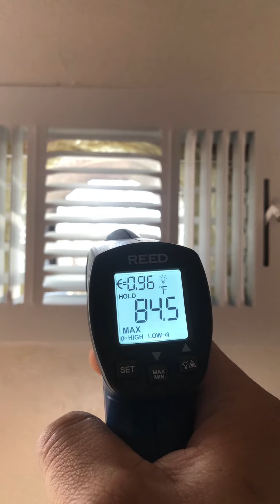How to build a Solar Air Heater 8ft x 4ft x 4in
Thank you to all DIY’ers! I watched a couple and wrote up a plan and gathered the supplies from Home Depot and Amazon.

Measure, measure, measure… kept my measuring tape handy at all times.

It’s 8ft x 4ft x 4in Solar Air Heater. Screwed/nailed the corners then nailed the foam board insulation (Pro Select R-Matte Plus-3, 1 in. x 48 in. x 8 ft. R-6.0 ISO Rigid Foam Board Insulation) in the back with scrap wood. I originally thought I needed the plywood but made it too heavy, no plywood needed but might use in a Solar Water Heater or a chicken coop in a future project.

Nailed the (24 in. Horizontal Plastic Closure Strips) to the frame to screw the x2 (26 in. x 6 ft. Polycarbonate Roof Panel in Clear) to it with (Woodtite 2 in. Fasteners), I lined the roof how I wanted and drilled the holes while I had it on the ground.

I used a picture frame kit that I already had (the screw with a hole and the aluminum wire) to keep aluminum screen in place so that it doesn’t touch the frame. Aluminum taped the inside frame except the back. Sprayed the aluminum screen and the inside with x2 black high heat temp spray paint before and/or after installation.

I screwed in the 2x4 to sides for installation up to the siding to keep it leveled (no video but this required my wife and I having fun doing it) then screwed the L shaped galvanized corner brace/brackets to the frame and to the siding while she was holding one side of the 2x4.

Cut 6 inch holes from the inside, for both bottom and the top then inserted 6 inch duct I’ve cut into lenght making sure no electric wiring behind the wall (that would not be fun). Duct flushed from inside the home and 1-2 inch in the Solar Air Heater, cut and bent flush to the inside. If you need to spray more paint make sure to cover the holes to prevent the fumes from getting inside your home.

I used foam insulation on the outside ducting to seal the siding and the Solar Air Heater.

Used a 3 way register on the top and solar fan on the bottom that made it perfect since it had a grill for to protect fingers when the fan is running that would open the vent when the sun is up to power the fan and close when the fan isn’t running. It can also be switched off maybe in the summer but shouldn’t since the sun is higher for the solar panels or just flip solar panels away from the sun.

I made it 4in thick to maybe layer additional aluminum screen and test in the future to see if it can generate more heat?

I noticed condensation from the inside and will opt for better seal than the rubber seal I’ve installed that I had around. And maybe use waterproof tape on my frame rather than the white fiber tape.